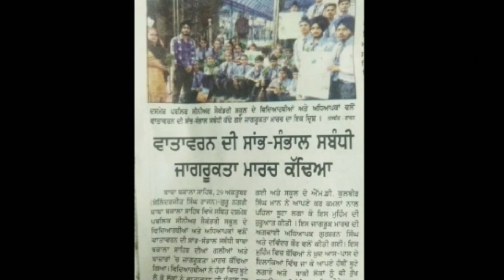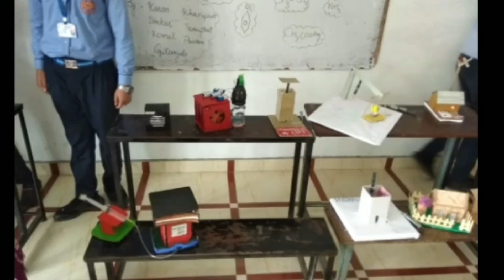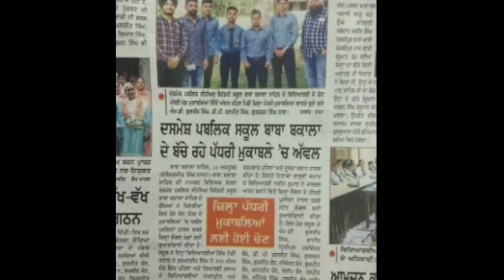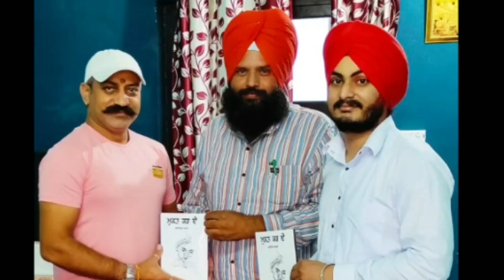YAADAIN|DASHMESH PUBLIC SCHOOL|LOCKDOWN DUE TO COVID-19